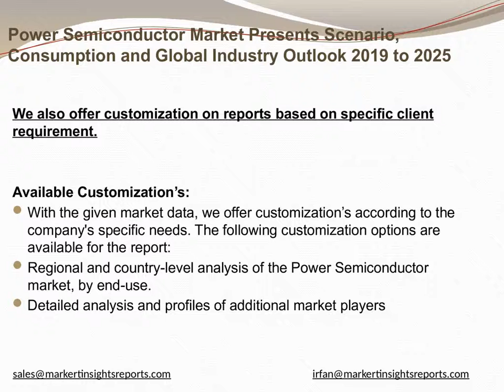Global Power Semiconductor Market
Inquire for Power Semiconductor Market Research Report with in Depth Industry Analysis and forecast till 2025